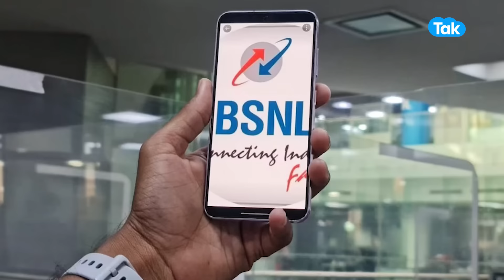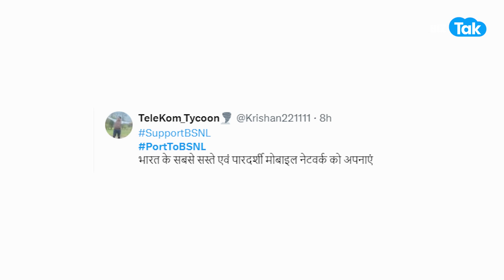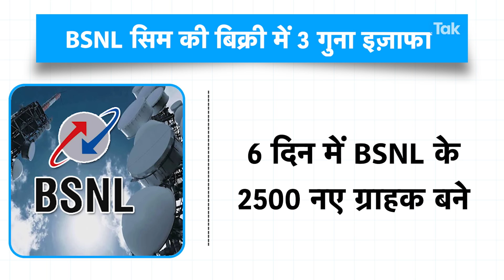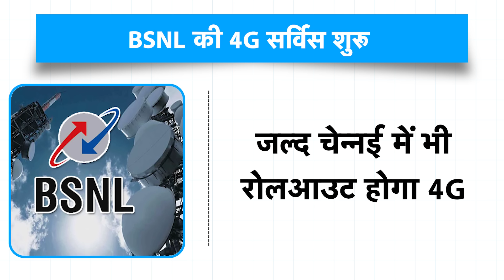BSNL Update | Jio, Airtel छोड़कर BSNL पर टूटे लोग, लाखों नंबर हुए पोर्ट! | BIZ Tak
Airtel Jio and VodafoneIdea are losing their userbase as lakhs of people post their numbers to BSNL due to tariff hike by the private telecom players.
BizTak Premium ज्वाइन करने के लिए क्लिक करें .